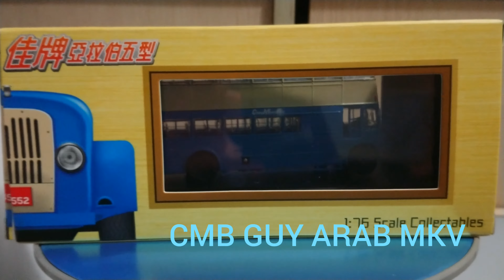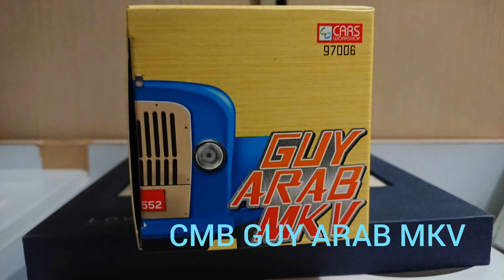1:76 CHINA MOTOR BUS (CMB) GUY ARAB MK V (RT 1)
1:76 CHINA MOTOR BUS (CMB) GUY ARAB MK V (RT 1)

BUS COMPANY : CHINA MOTOR BUS
BUS MODEL : GUY ARAB MK V
BRAND : CARS
MODEL YEAR :2021